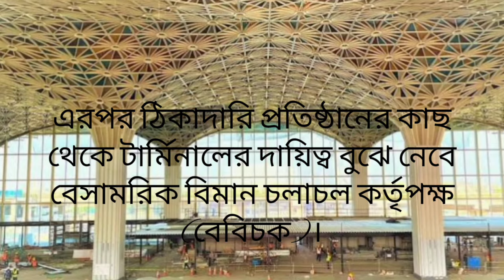শাহাজালাল আন্তর্জাতিক বিমানবন্দরের ৩য় টার্মিনাল এর সর্বশেষ আপডেট।। N&Z.333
শাহাজালাল বিমান বন্দরের ৩য় টার্মিনাল এর সর্বশেষ আপডেট। ঢাকার হযরত শাহজালাল আন্তর্জাতিক বিমানবন্দরে বহুল প্রত্যাশিত তৃতীয় টার্মিনালটি আগামী অক্টোবরে চালু হতে যাচ্ছে। ঠিকাদারি প্রতিষ্ঠান এভিয়েশন ঢাকা কনসোর্টিয়াম জানায়, তৃতীয় টার্মিনালের শতভাগ নির্মাণ কাজ আগামী ৫ এপ্রিলের মধ্যে শেষ হবে। এরপর ঠিকাদারি প্রতিষ্ঠানের কাছ থেকে টার্মিনালের দায়িত্ব বুঝে নেবে বেসামরিক বিমান চলাচল কর্তৃপক্ষ (বেবিচক)।